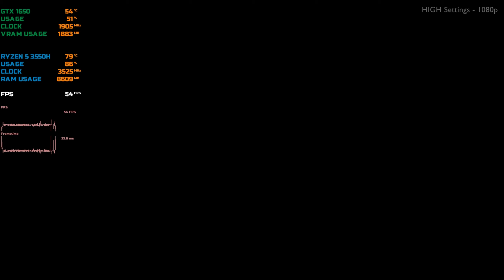WWE 2K24 - GTX 1650 Benchmark | Acer Nitro 5 Gaming Test | Ryzen 5 3550H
WWE 2K24 gameplay in Acer Nitro 5 (GTX 1650) laptop with the benchmark in all graphic settings (Low/Medium/High).

Intro 00:00
Low 00:14
Medium 05:53
High 11:32
Ultra 17:01
Outro 23:05

My Gear:
Tukzer RGB Laptop Cooling Pad:-
Cosmic Byte GK-18 Firefly RGB TKL Keyboard (Outemu Red Switch):-
Logitech G402 Hyperion Fury Gaming Mouse:-
SteelSeries Arctis 5 Gaming Headset:-
Redgear MP44 Control-Type(Large) Gaming Mousepad:-
Redgear Pro Wireless Gamepad:-
Apex Crusader XI Gaming Chair:-

My Laptop Addons:
ADATA 8GB DDR4 Laptop RAM:-
WD 480GB m.2 Laptop Internal SSD:-
Seagate Expansion 1.5 TB External HDD:-
iBall Piano 430 4-Port USB 3.0 Hub:-

Device: Acer Nitro 5
CPU: AMD Ryzen 5 3550H
Graphics Card: DDR5 Nvidia GTX 1650
Ram: 16 GB (2x8GB DDR4)
Display: FHD 120Hz
Screen Recorder: GeForce Experience
Benchmark Tool: MSI Afterburner
Editing Tool: Adobe Premiere Pro